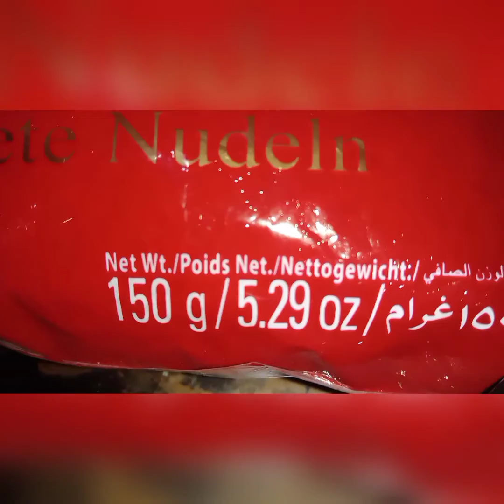khoyaa sawaeyyan | khoyaa flavour vermicellies | Zebaesh of life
so ymmyy and easy recipe.